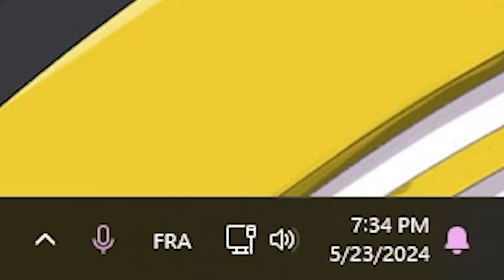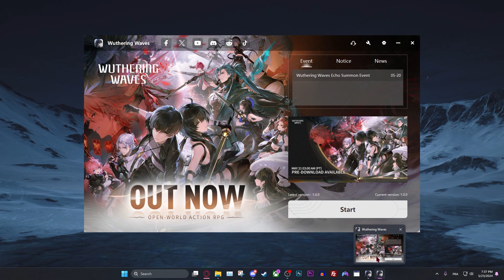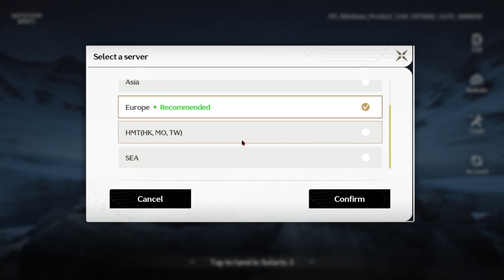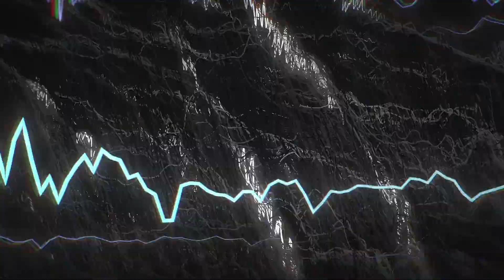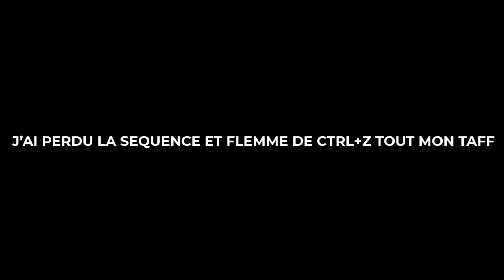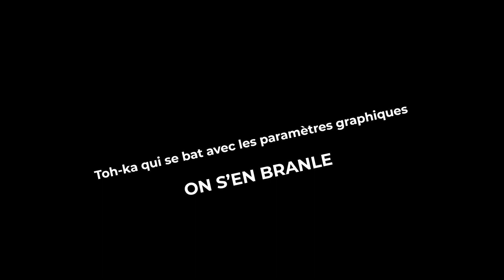Découverte de: Wuthering Waves, l'OPENWORLD de chez KUROGAMES, l'adversaire ultime de MIHOYO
Kurogames s'y est mit, ils nous ont sorti un openworld.
Dans cette vidéo on le découvre, un début qui nous met bien dans le contexte.

Mon setup:
Processeur: AMD Ryzen 5 4500
Carte Graphique: KFA2 Nvidia RTX 3060 Ti
RAM: Corsair Vengeance LPX 2x8 Gb @ 3200 Mhz
SSD: Crucial P3 1 To NVMe + Transcend SSD230S 256 Go SATA III
HDD: Seagate BarraCuda 2 To 7200 TPM + Western Digital Green 2 To 5400 TPM